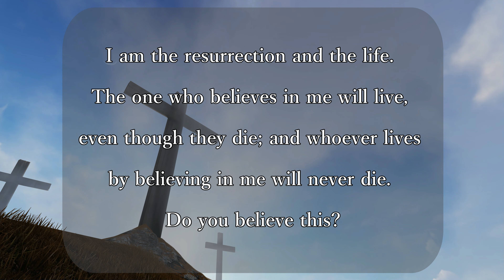iway bible verse(John 11: 25-26)